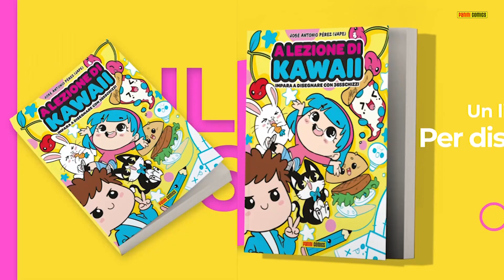COME DISEGNARE SLITTA KAWAII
Come disegnare una Kawaii SLITTA oggi è l'argomento del nostro video.

In questo video scopri come disegnare un kawaii SLITTA, devi solo seguire passo dopo passo il disegno. In questo video vedrai che disegnare kawaii è semplice, facile e soprattutto divertente.